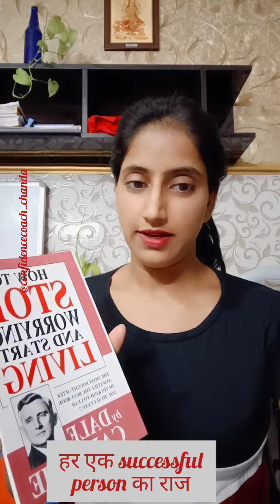सफल और confident बनने का फॉर्मूला है इस में 😱😱by Chanda Rao Hindi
hello friends
आप सभी जानते है की books आपकी सबसे अच्छी दोस्त होती हैं 🤗🤗

mujhe Instagram par follow kare - @confidencecoach_chanda

"stop worrying and start living"